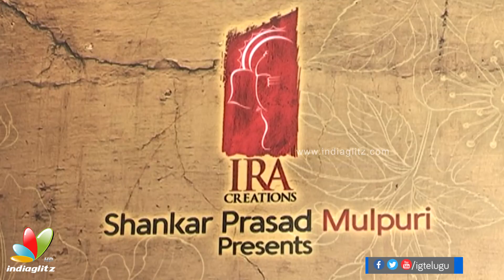Naga Shaurya's @Nartanasala movie launch || Ira Creations || Srinivas Chakravarthy || Usha Mulpuri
Chalo star Naga Shaurya's @Nartanasala movie launched. Vamsi Paidipally clapped for the first shot. Srinivas Avasarala, Nandini Reddy also attended the event.

Director: Srinivas Chakravarthy
Producer: Usha Mulpuri
Banner: Ira Creations
Cinematography: Vijay C Kumar
Stunts: Venkat